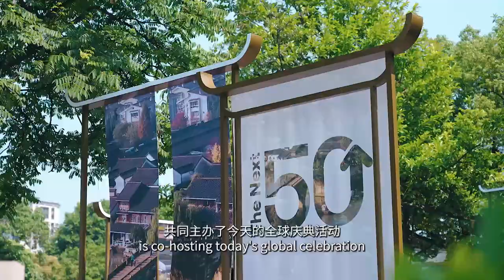“Dialogue with The Next 50”: the Past, Present and Future of Culture and Heritage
To celebrate the 50th Anniversary of the UNESCO 1972 Convention Concerning the Protection of the World Cultural and Natural Heritage, UNESCO, in collaboration with Phoenix TV and Hangzhou Municipal Government, organized the “Dialogue with the Next 50” event on 15 June 2023. The event is the first and only live-streamed event in the Asia-Pacific region. Hosted by Ms. Tian Chuan from Phoenix TV, this engaging event brought together Prof Shahbaz Khan (Director of UNESCO Multisectoral Regional Office for East Asia), Mr. Xu Zhiyuan (Writer, Founder of OW Space), Ms. Mao Weitao (Yue Opera Artist, National Intangible Culture Heritage Bearer, and Vice Chairman of the Chinese Theatre Association), and Mr. Lu Wenyu (Architect, Founder of Amateur Architecture Studio) for an insightful conversation about the future of culture and heritage, envisioning “The Next 50”.